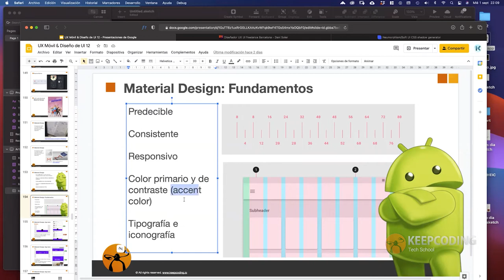¿Cuáles son los fundamentos del material design?